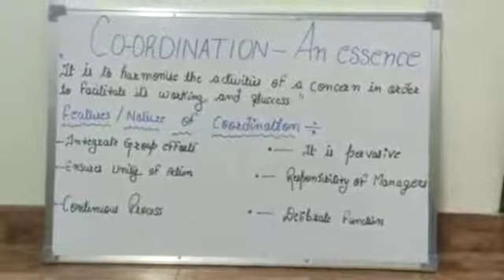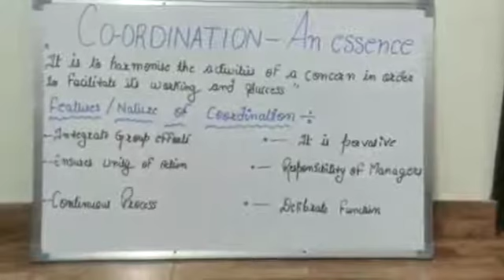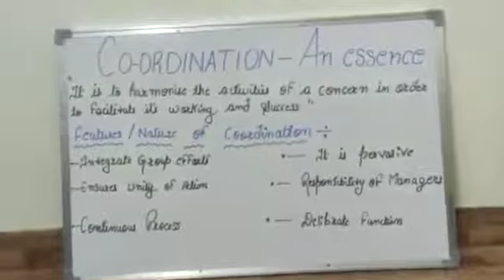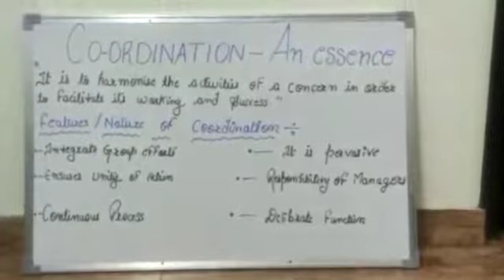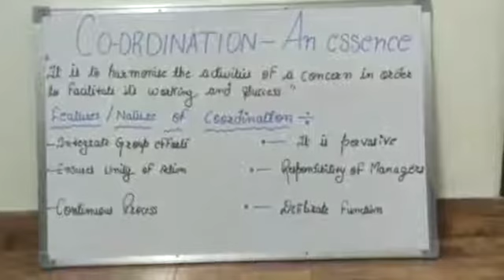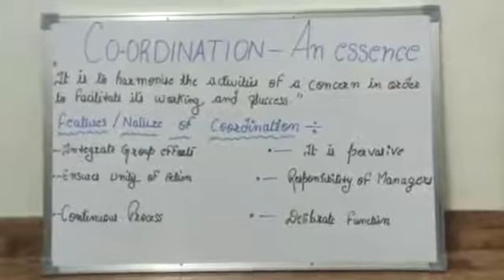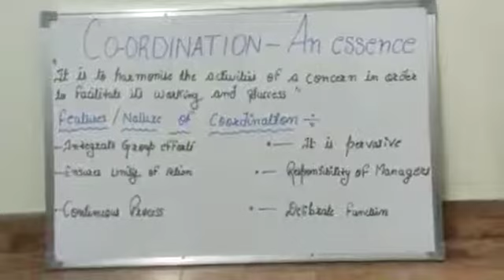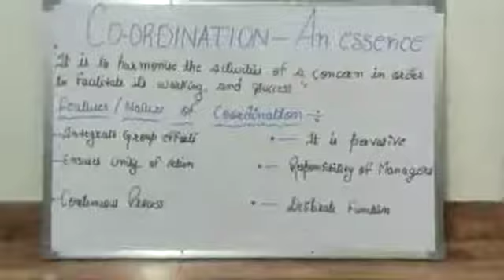Class 12 Business Studies chapter 1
Coordination - An essence